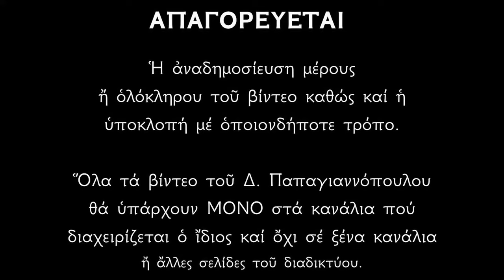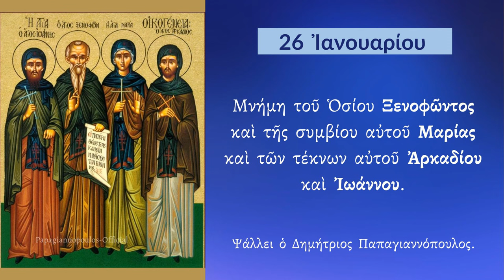26 ΙΑΝΟΥΑΡΙΟΥ - Απολυτίκιο Αγίου Ξενοφώντος | Δημήτριος Παπαγιαννόπουλος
Ἀπολυτίκιον  Ήχος δ'. Ό υψωθείς εν τω Σταυρώ.
Ως γενεά ευλογητή τω Κυρίω, της ουρανίου ηξιώθησαν δόξης, ασκητικώς δοξάσαντες Χριστόν επί της γης. Ξενοφών ο Όσιος, και η τούτου συμβία, συν τοις αριστεύσασιν, ιεροίς αυτών τέκνοις, ους ευφημούντες είπωμεν φαιδρώς χαίροις Οσίων χορεία τετράριθμε.